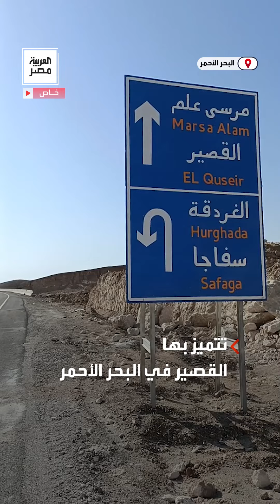بيوتات القصير العتيقة.. بنيت في العهد العثماني ورسم خريطتها مهندس ألماني ويتخطى عمر بعضها 4 قرون